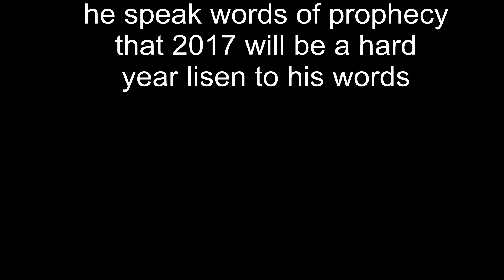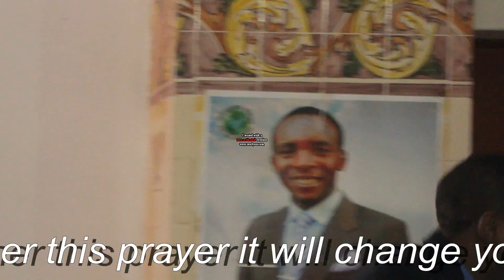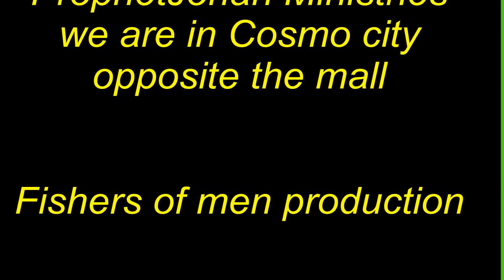07 December 2016 prophecy for 2017 PROPHET JONAH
PROPHET JONAH